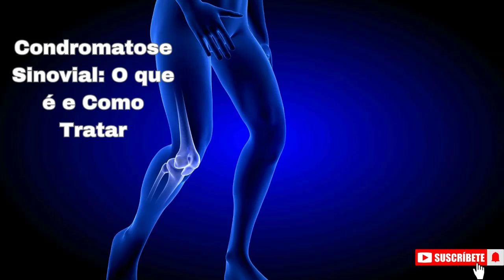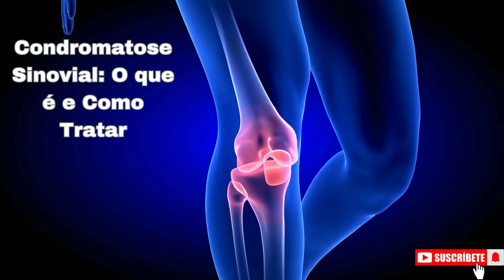Condromatose Sinovial O que é e Como Tratar